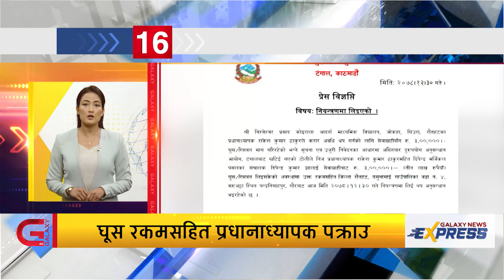Galaxy News Express | 7 PM | 30 Chaitra, 2078